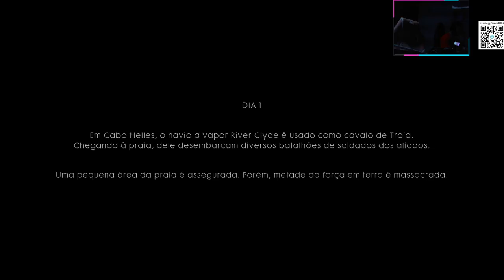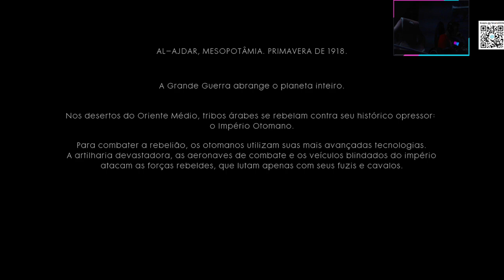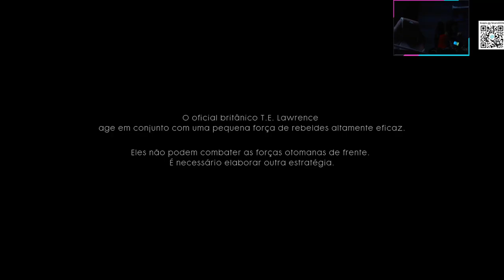BATTLEFIELD 1 - GAMEPLAY PART 3 FINAL!